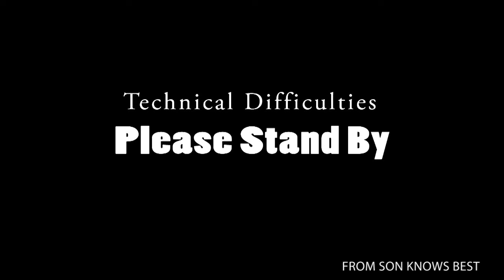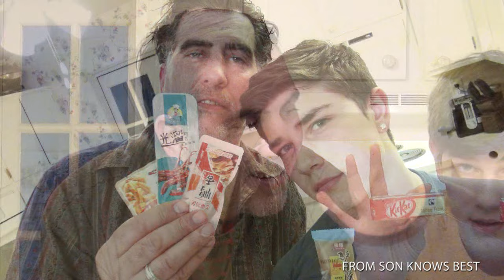A Special Tribute Video in Memory of Tyson Updike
A special tribute video in memory of Tyson Updike who passed away on 4-8-2017.

Unfortunately, due to Tyson's passing, this channel will no longer post the same father vs. son challenge videos. However, for Tyson, and because he loved working on this channel, we will post behind the scenes content, pre-recorded podcasts, video remixes, and past outtakes.